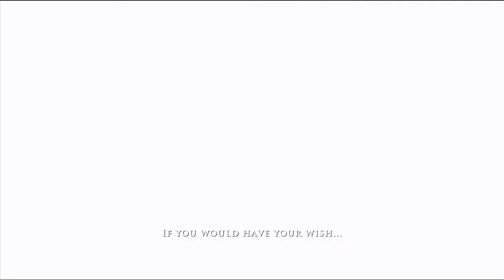Prince of Persia (2008)